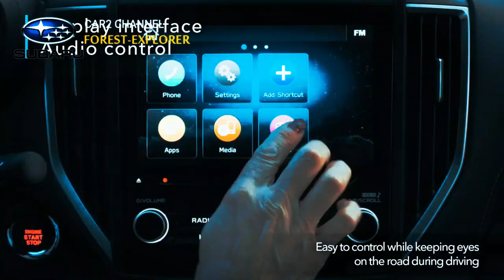Subaru FOREST-EXPLORER di ajang IIMS 2023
Model yang di pajang di IIMS 2023, selain memperkenalkan all-new Subaru WRX dan WRX Wagon, Subaru juga mengusung tema besar “The Cycle of the Earth" yang menekankan kedekatan merek dengan alam.

 Wujud kedekatan tersebut terlihat pada peluncuran Subaru Forester yang dilengkapi paket FOREST-EXPLORER, Paket FOREST-EXPLORER ini merupakan paket penjualan yang mengikuti tren terbaru, tren bertema mod ringan ini juga memiliki pesan bahwa hutan adalah salah satu tempat terbaik untuk menyembuhkan dan harus dilindungi bersama untuk generasi berikutnya.

Music source.